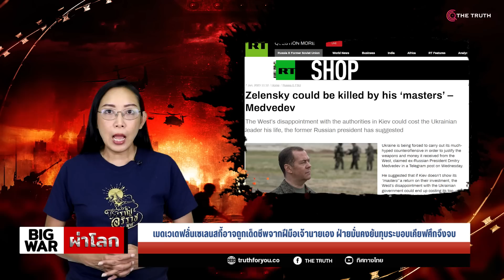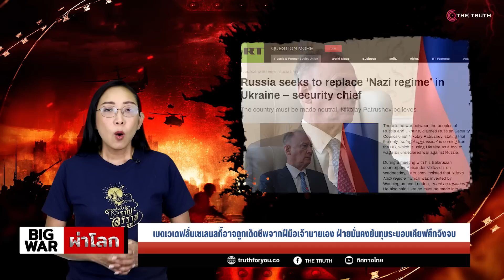เมดเวเดฟลั่นเซเลนสกี้อาจถูกเด็ดชีพจากฝีมือเจ้านายเอง ฝ่ายมั่นคงยันทุบระบอบเคียฟศึกจึงจบ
ส่อเค้าถึงแก่ชีวิต! เมดเวเดฟลั่นเซเลนสกี้อาจถูกเด็ดชีพจากฝีมือเจ้านายเขาเอง ฝ่ายมั่นคงยันทุบระบอบเคียฟศึกจึงจบ